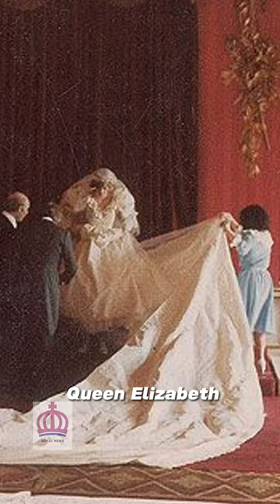🙂New photos from Diana and Charles’ wedding 💍princessdiana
There are lesser-known photos captured by Lord Patrick Lichfield's assistant